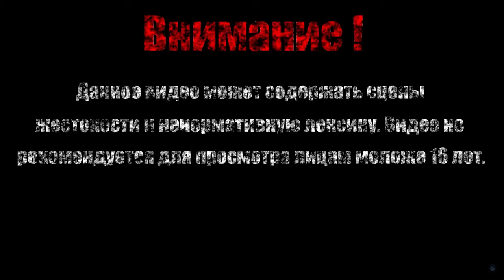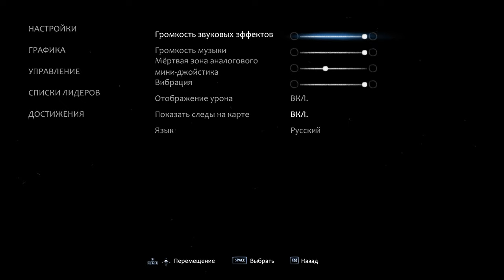КВОЛОК СОБСТВЕННОЙ ПЕРСОНОЙ【Ori and the Will of the Wisps】#5